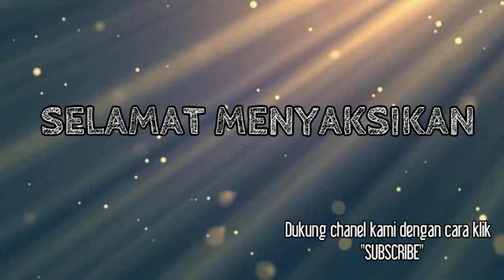Tari Tahampas Langkar dalam Lomba Parade Tari Kalimantan Di Tapin Art Fest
“Ya, Tuhan, hukumlah anak yang tak tahu berterima kasih ini,” katanya. Doa ibu itu pun didengarnya. Pelan-pelan, kaki gadis itu berubah menjadi batu. Perubahan itu terjadi dari kaki ke atas. “Ibu, ibu! Ampuni saya. Ampuni saya!” serunya panik. Gadis itu terus menangis dan menangis. Namun semuanya terlambat.